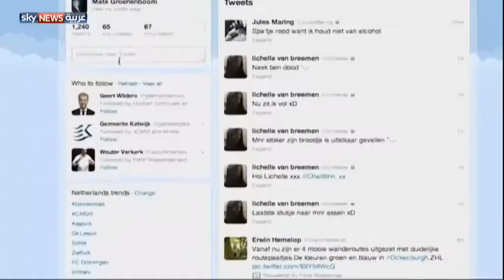150 مليون مستخدم لتطبيق إنستغرام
أعلنت شركة تطبيق إنستغرام الخاص بتبادل الصور الفوتوغرافية أن عدد مستخدميها الشهري تخطى 150 مليون مستخدم. وقالت الشركة إن أكثر من 60% من المستخدمين من خارج الولايات المتحدة. لمشاهدة المزيد، يرجى زيارة الموقع الإلكتروني لسكاي نيوز عربية من خلال الضغط على الرابط التالي